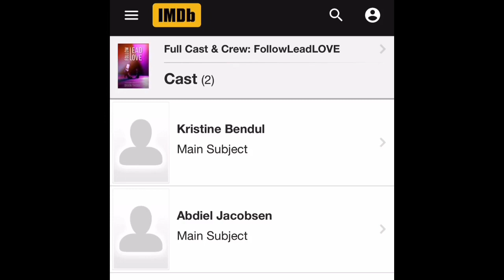A Timely and Relevant Documentary Film Project now listed on IMDb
How would you feel of becoming one of the Investor Partners to FollowLeadLOVE ?
Before you make up your mind, just imagine being a part of the movement whose mission is to start a civilized conversation on the Socio-Cultural issues of our time. For this documentary film transcends beyond the World of Dance.
👉🏼100% of the initial net revenue generated from the film will go directly first to the investor partners, on a prorated basis until they have recouped 120% of their investment (i.e., Investor partner(s) to receive $12,000 from an investment of
$10, 000)
👉🏼After each investor partner has recouped his/her initial investment, any additional net profit earned from the film , the investor partners will then receive 50% (divided amongst investor partners on a prorated) for 10 years starting on the official release date of the film.
Please contact our Producer (@mrbrianrubiano ) to discuss at:
Director: @brianthomasfilms
Producer: @mrbrianrubiano
Production Asst/Social Media Manager : @ello_chap
Main Subjects: @kristine_abdiel